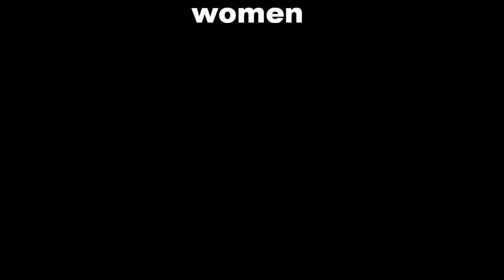Norddeutsche Meisterschaften 400m women - heat 3 - Anna Meichsner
1. 472 Sindt Tatjana 1992 SH TSV Schönberg 56,71 sec,
2. 70 Meichsner Anna 1992 BE LG NIKE BERLIN 58,23 sec,
3. 48 Kindt Franziska 1993 BE LAC BERLIN 58,64 sec.